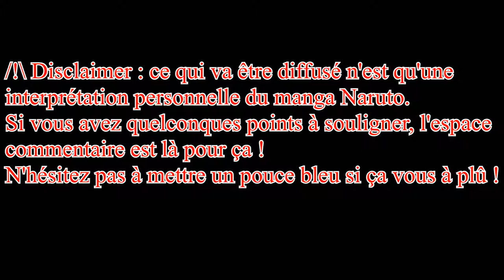POURQUOI LA FIN DE NARUTO NE SE CONTREDIT PAS SELON MOI ! - Blood'Avis N°1 - Naruto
Et bonjour !
Un peu lassé du format que je propose en ce moment, bon je devrais quand même sortir la suite de Bloodborne, Zelda et Tomb Raider, mais aujourd'hui, vidéo bien plus courte dans laquelle nous allons parler de la fin de Naruto et de mon interprétation sur celle-ci.
Car en effet, même si je pensais au premier abord qu'il s'agissait d'une fin entrant en contradiction avec l'esprit même du manga, j'ai finis au fil du temps par avoir une vision différente de la chose.. Et c'est ce que je vais tenter de vous expliquer aujourd'hui au travers de cette vidéo :D
Bien évidemment c'est une vision qui est aussi à la base très personnelle, faisant écho avec ma propre expérience vis à vis de Naruto, aussi bien en tant que personnage que manga. N'hésitez donc pas à débattre dans les commentaires, ainsi qu'apporter des arguments ou contre arguments vis à vis de cette interprétation, ou des autres possibles.

P.S. Pour ce qui est de la fin, il semble s'avérer que certaines choses peuvent commencer à lentement se dévoiler. Mais n'en tenez pas rigueur :) on pourrait dire que c'est une sorte d'amuse-bouche ?
Bref j'espère que ça vous plaira !